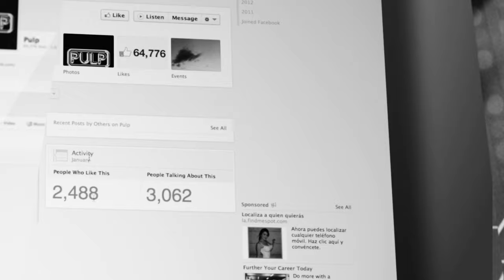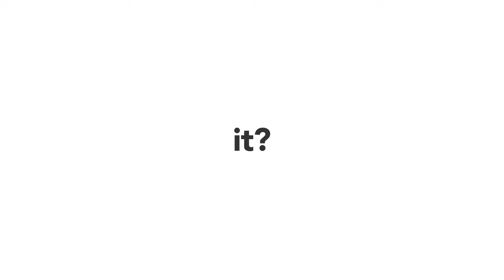Big Little Legends 2019 - THE TRAILER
What is a Big Little Legend?

The language of brand speaks to humans in a way that which is metaphorical, meaningful and emotional. The language of business communicates in a way that is literal, mechanical and logical. How then, does any business or community leader learn to speak both of these languages?

We will be posting a lot of content on this channel over the course of 2019.

ABOUT GAIR MAXWELL International keynote speaker & author, Gair Maxwell is a global authority on helping organizations create iconic, “larger-than-life” brands that attract legions of customers and top talent – without having to use any “pushy” sales or marketing tactics. Gair has presented his unconventional business strategies on speaking platforms and touring in over 33 U.S. states, 10 Canadian provinces, the UK, Europe Mexico and Latin America; revealing his unconventional, yet compelling business strategies.His many accomplishments include:
* “Speaker of the Year” Award by TEC Canada in 2012
* Over 400 presentations with Vistage International - the world’s largest CEO Peer Advisory Group
* Author of “NUTS, BOLTS AND A FEW LOOSE SCREWS”, available through Amazon.com
* Associate Faculty at the world-famous Wizard Academy, based in Austin, TX
 A former broadcaster, Gair racked up 10,000+ interviews and 30,000+ broadcasts in an award-winning radio and television career in his native Canada. The son of a former pro golfer, Gair is a lifelong fan of the Pittsburgh Steelers, AC/DC, Led Zeppelin and Van Halen. An avid military history buff, he also becomes a human marshmallow for his two grandchildren and an adorable pair of cocker spaniels; Theodore and Sophie.